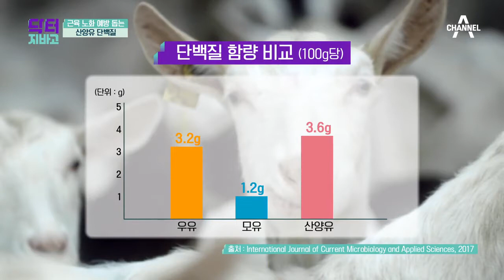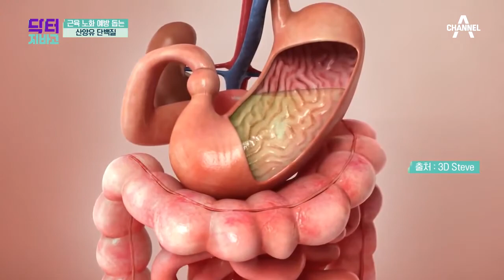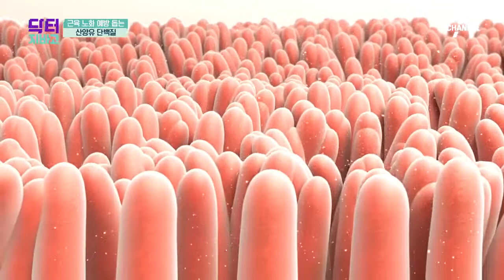우유보다 소화는 잘 되고 단백질은 풍부한 산양유 단백질 | TV 주치의 닥터 지.바.고 317 회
아이스크림 맛이 난다는 산양유 단백질
아이들을 위한 간식으로도 안성맞춤!